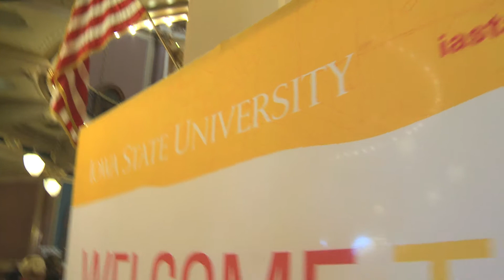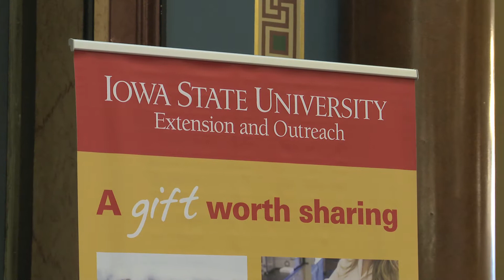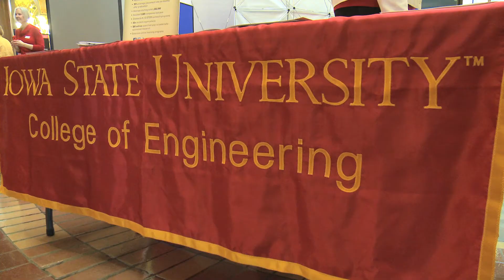2014 Iowa State University Day at the Iowa Capitol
ISU officials, along with Iowa State students, faculty and staff, spent a day at the state house for the 2014 ISU Day at the Capitol. More than 20 exhibits were set up around the rotunda of the capitol for legislators, staff and other elected officials to learn more about Iowa State University. To find out more about Iowa State's legislative efforts, visit the Alliance for Iowa State